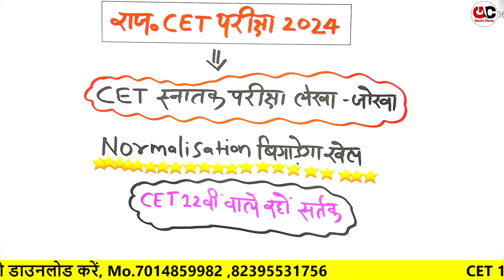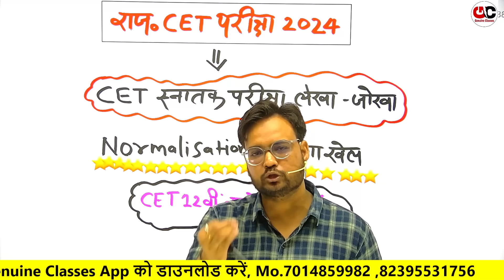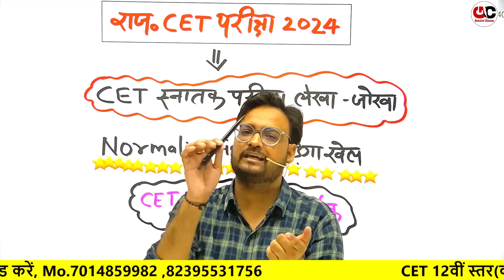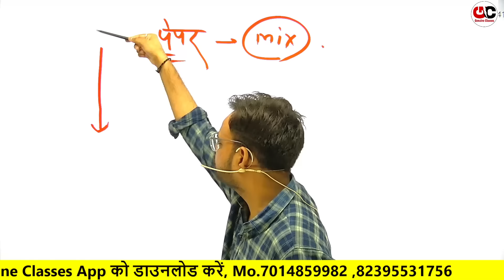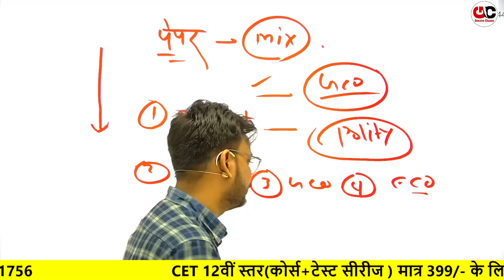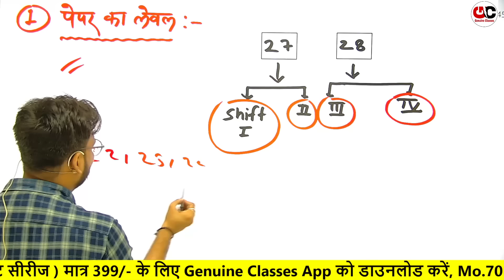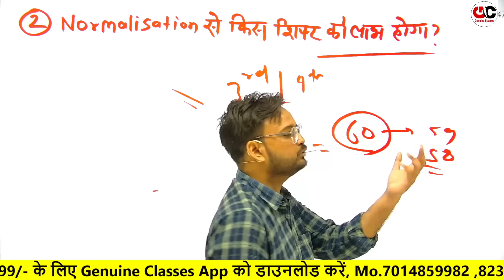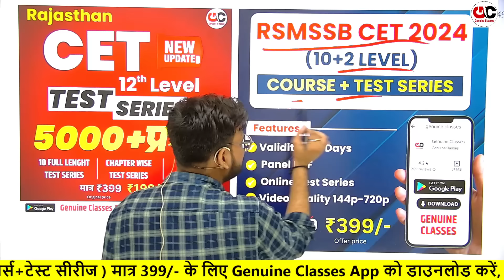Cet Graduation Level Normalisation 2024 | Cet Ke Baad Kya Kare 2024 | CET 12th Level Exam 2024